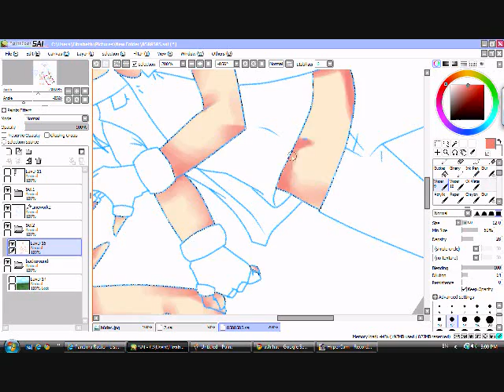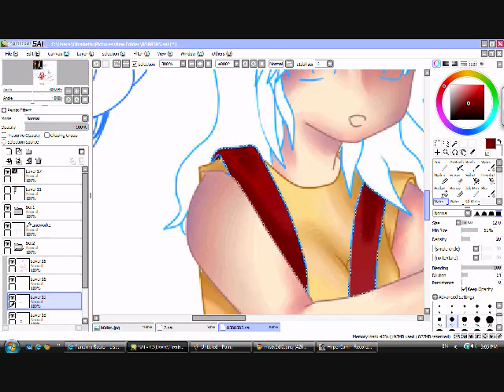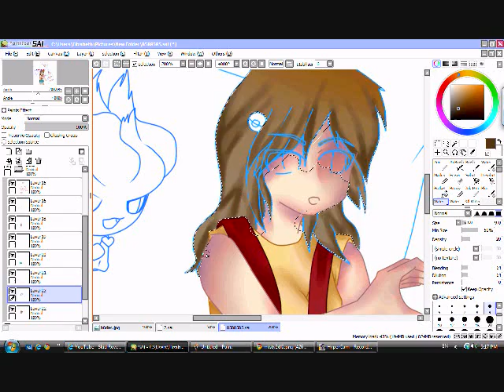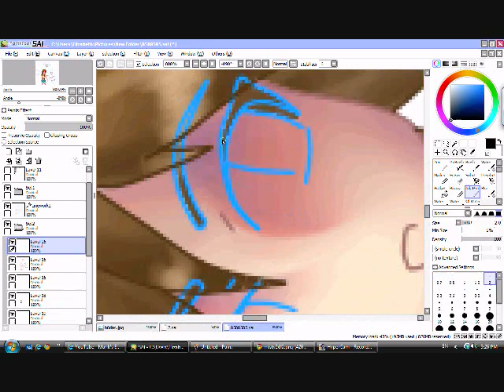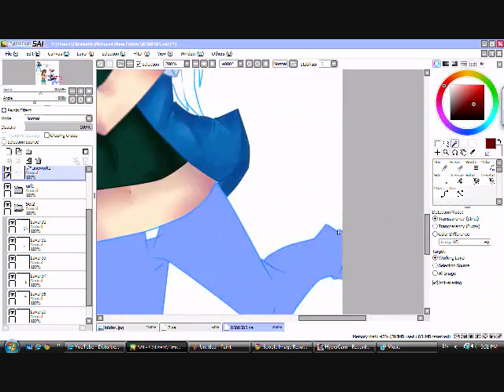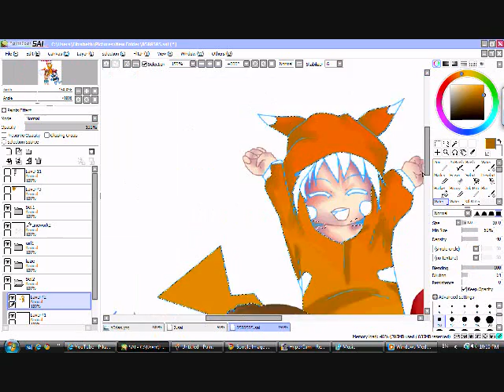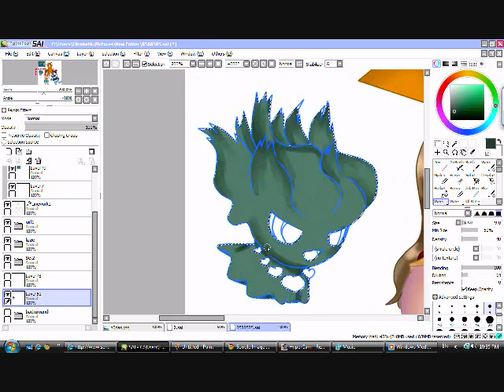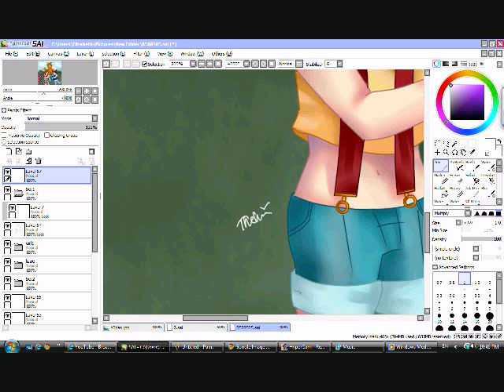HannahTan181's contest entry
okay so this took forever! i tried really hard

HannahTan181's Oc- misty
lizzzie- ash
Darren- pikachu
and hannahtan181's misdiveious. XD

so yeah cosplay and pokemon!

songs
song1- kiss!kiss!kiss!
song2- pika poke
song3- zelad baby again